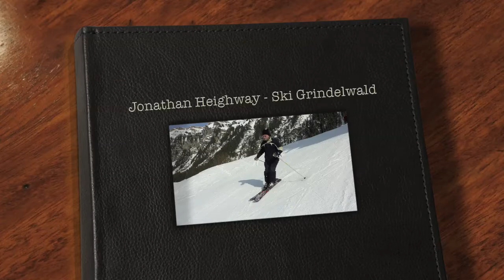Jonathan Heighway - Grindelwald 2011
Jonathan Heighway - 2011